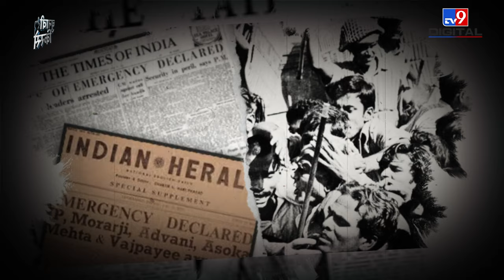Chunavi Kisse: Feroze Gandhi को Jawaharlal Nehru ने Rae Bareli में क्या कहा था? E9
The Raebareli seat in Uttar Pradesh is considered a VIP seat because the Gandhi family has had a longstanding association with it. Elections have been contested on this seat by members of the Gandhi family ranging from Firoz Gandhi to Indira Gandhi and then Sonia Gandhi. The seat holds special significance due to this story.

उत्तर प्रदेश की रायबरेली सीट एक वीआईपी सीट है, क्योंकि गांधी परिवार का यहां से काफी पुराना संबंध है. इस सीट पर फिरोज गांधी से लेकर इंदिरा गांधी और फिर सोनिया गांधी तक चुनाव लड़ चुके हैं. क्यों खास है ये सीट जानिए इस किस्से में

Raebareli Loksabha seat
raebareli loksabha seat 2024
sonia gandhi